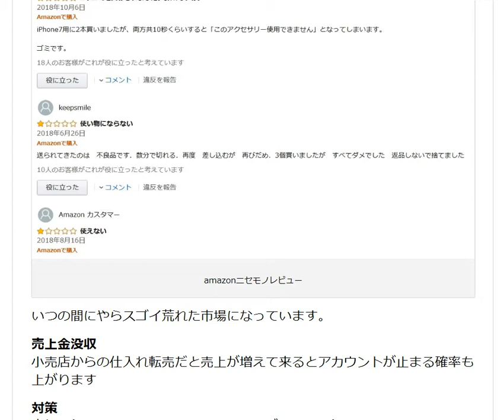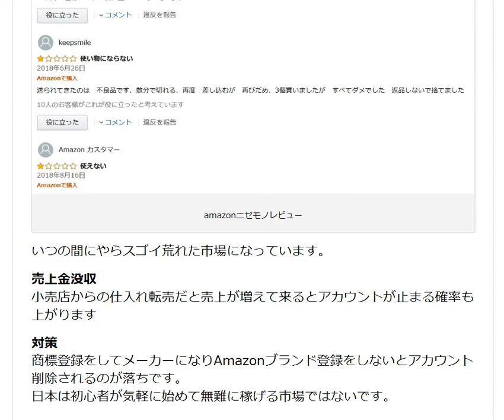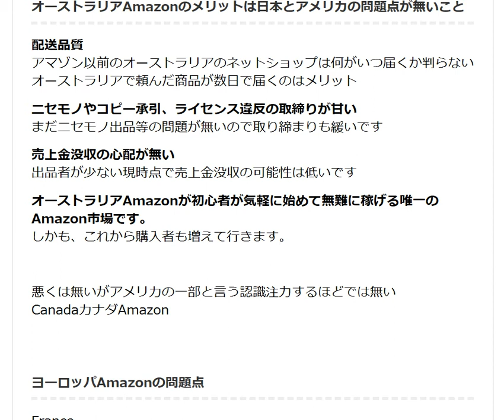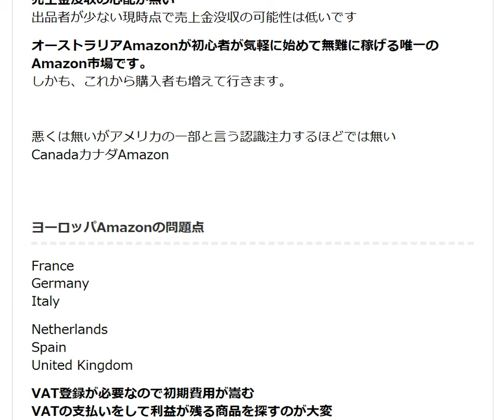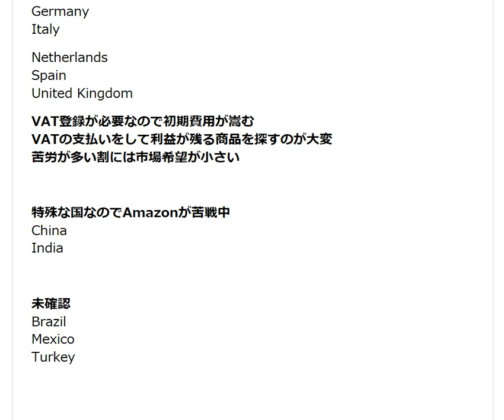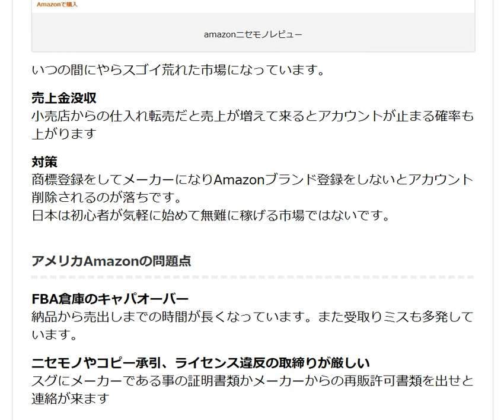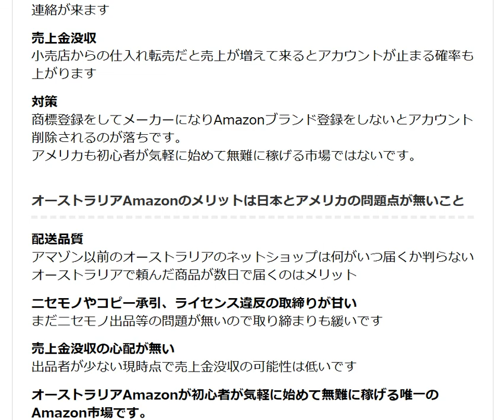プロの条件とは 日本Amazon アメリカAmazon サスペンド問題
オーストラリアAmazonは3年後の2022年にはオーストラリア第6位の小売業者になるだろう。オーストラリアAmazon2022年の売上予測7兆8000億円（1AUドル78円で計算）

1日10分で月10万円を稼ぐ! Amazon輸出ビジネスがわかる本　出版社:ソシム (2013/11/22)